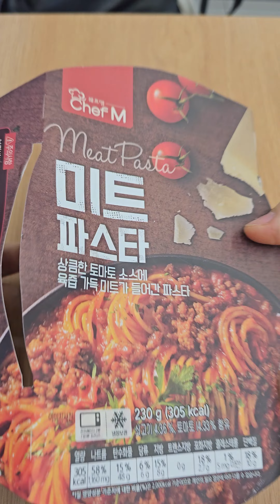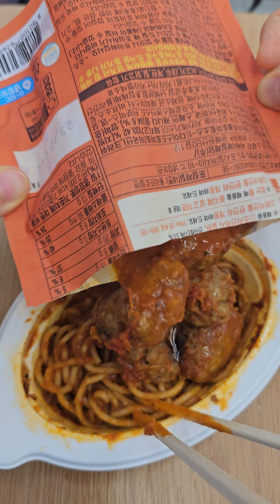At a Korean convenience store